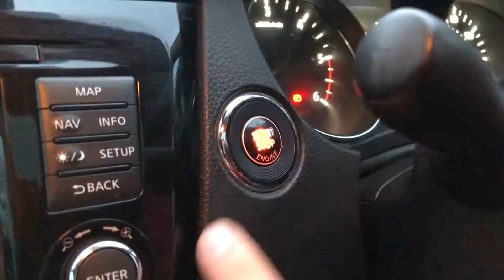Somerset Chats (a.k.a. Lea Meakin) | Vlogger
The MediaShoutouts Series proudly welcomes Lea Meakin! His channel is full of really engaging vlogs with some really impressive cinematic qualities!

What really impressed me the most is how Lea incorporates his family in his vlogs, creating, if anything, a catalog of awesome memories while entertaining / engaging with his audience!

I am ALWAYS looking for new Small YouTubers to shoutout and CANNOT WAIT to engage with your content!

Thank you so much and enjoy the rest of your week!!

What we own:
⇢ LimoStudio LED Ring Light
⇢ Adobe Creative Cloud
⇢ Linco Lincostore Photo Studio Light Kit
⇢ Canon EOS Rebel T6 DSLR Camera Bundle
⇢ DJI Phantom 3 Drone

What we wish we owned:
⇢ Canon EOS Rebel T6i DSLR
⇢ DJI Mavic Pro Drone Qaudcopter

MediaShoutouts is a series created to explore really awesome Small YouTuber channels, sharing what makes these creators unique and displaying their content for other Small YouTubers to find.

Small YouTubers make up over 80% of the entire platform and possess the bulk of the talent here on YouTuber. By exploring and supporting these Small YouTubers' channels, we can be a part of a grander creative community where our craft is constantly being challenged and made better through our collective experience and skillsets!

Check out David's other Socials

If you're interested in watching some of my comedy content, feel free to browse this channel, or visit any one of the following platforms:

Musically: @IAmDavidSnyder